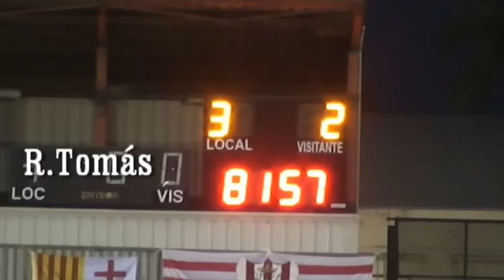CD Onda 3 2 CD Burriana 11 09 16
Gran ambiente en la Serratella para disfrutar del derbi .El CD.Onda derrotó al CD.Burriana , en un apasionante encuentro , donde no faltó de nada . Buena entrada , buenos goles , ocasiones , polémica , tarjetas , expulsado y al final abrazos . Todo un espectáculo .